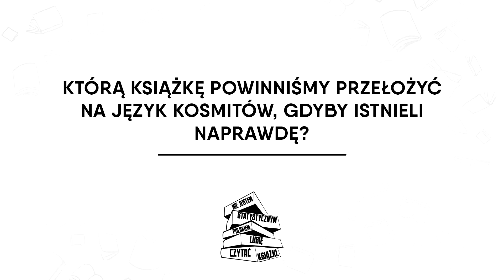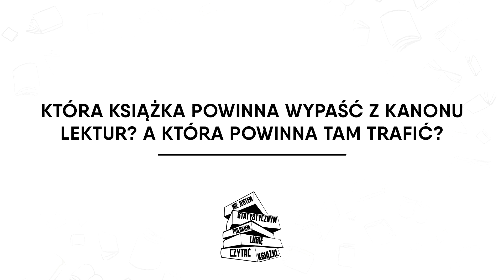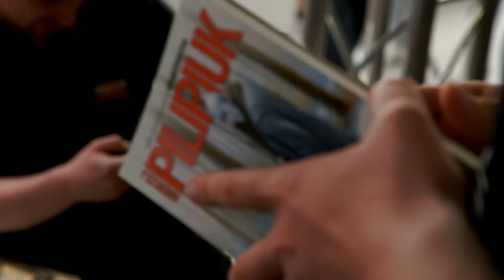Andrzej Pilipiuk o czytaniu książek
W czasie Warszawskich Targów Książki Andrzej Pilipiuk promował "Wampira z KC", czyli trzeci tom przygód wampirów z warszawskiej Pragi. W rozmowie z nami zastanawiał się m.in., czy kosmici byliby w stanie zrozumieć nasze poezję i muzykę oraz polecał im coś naprawdę ponadczasowego. Co? Przekonajcie się!